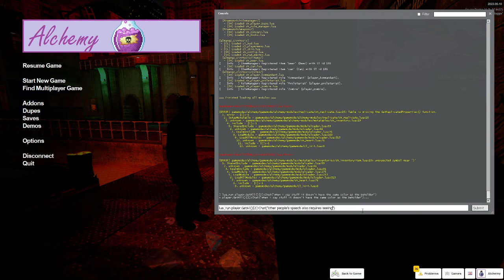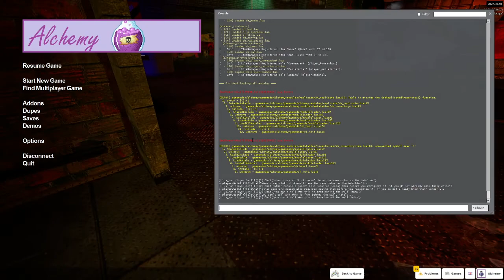Alchemy Framework - Conversation demo